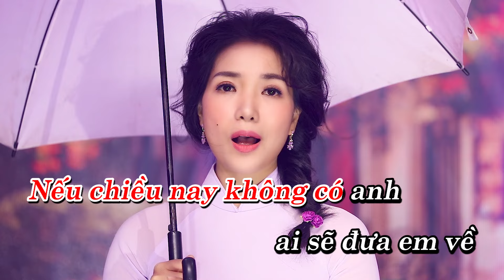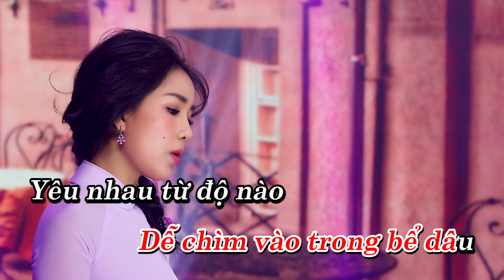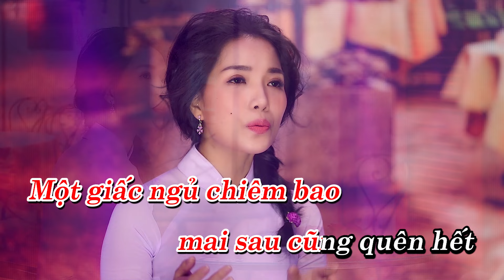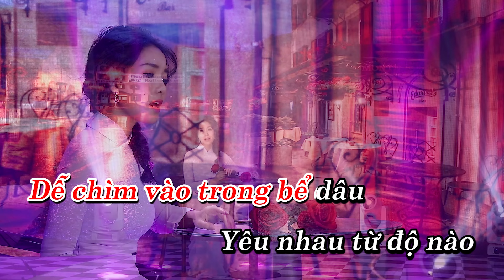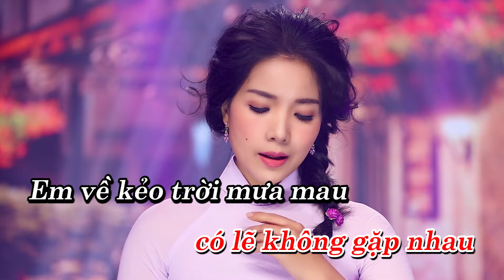Karaoke Em Về Kẻo Trời Mưa - Thúy Huyền | Beat Chuẩn